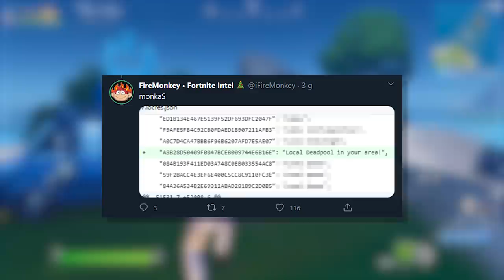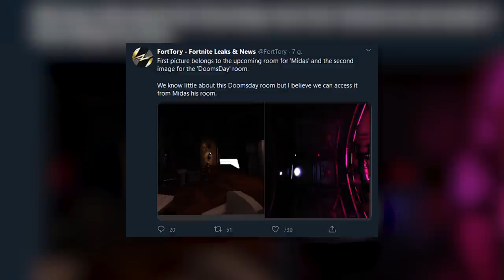*NOWE* Sekretne Misje Poboczne w Fortnite! (i inne sekrety wyspy)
♒ Źródełka:
• Główny gameplay: by me

💡 Inne rzeczy, które mogą cię interesować:
⠀⠀• Gram na PC, a jego podzespoły to m.in.:
⠀⠀- Obudowa PC: Corsair Obsidian Series 500D RGB SE Premium
⠀⠀- Procek: Intel Core i9-9900K 8x 3.60GHz
⠀⠀- Chłodzenie Procka: Nzxt Kraken X72
⠀⠀- Karta Graficzna: RTX 2080Ti
⠀⠀- Płyta główna: MSI MEG Z390 GODLIKE
⠀⠀- Pamięć RAM: G.SKILL 32GB 3200MHz Trident Z RGB LED CL14
⠀⠀- OS: Windows 10 Pro